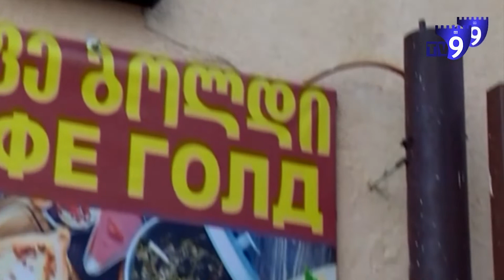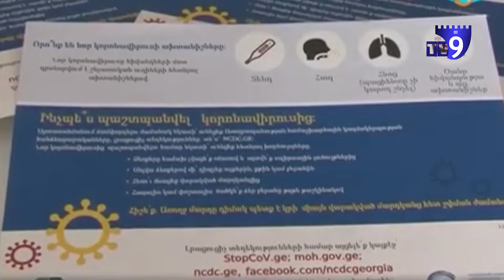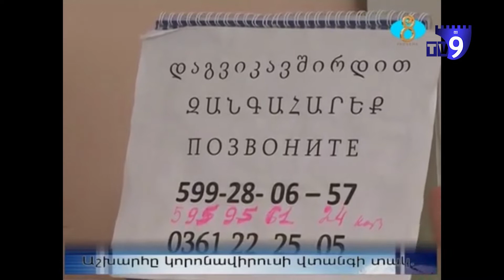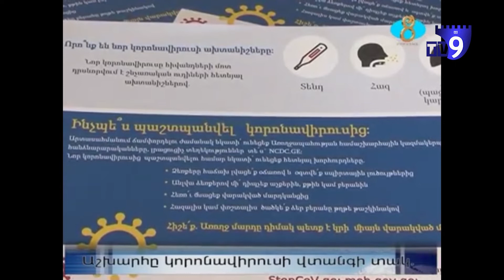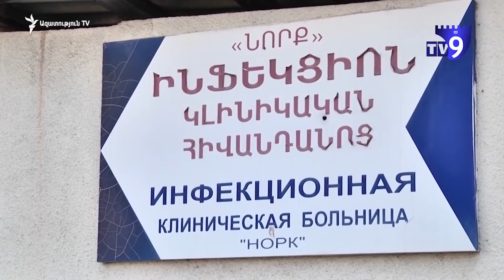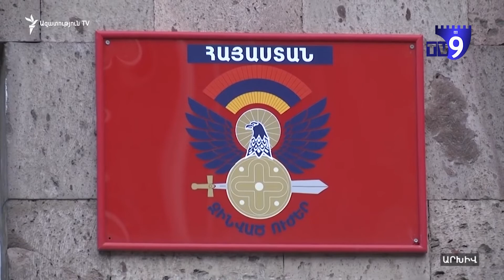ექო სომხურ ენაზე/ «Էքո» Sirusho Antonyan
Ի՞նչ է կատարվում Վրաստանում